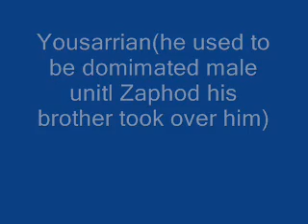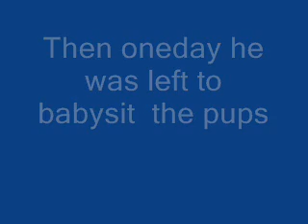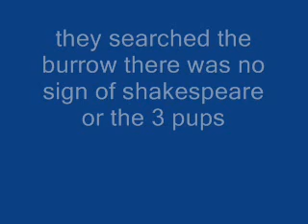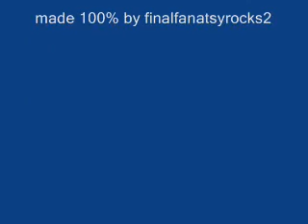meerkat manor tributed to shakespeare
about a meerkat called shakespeare who saves 3 pups